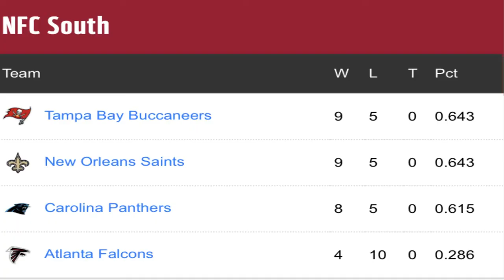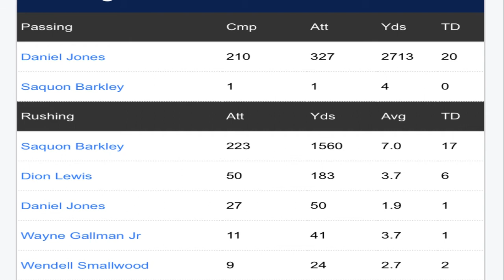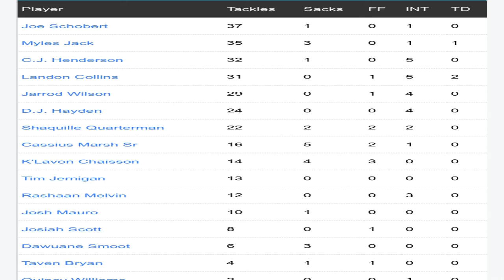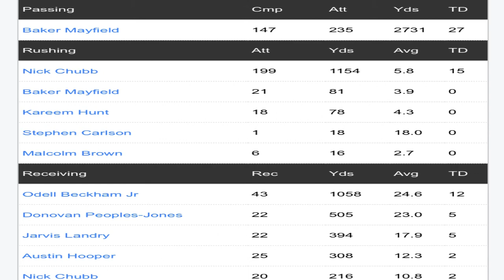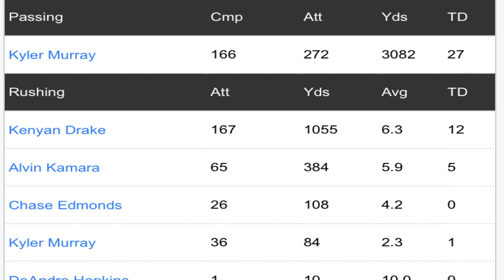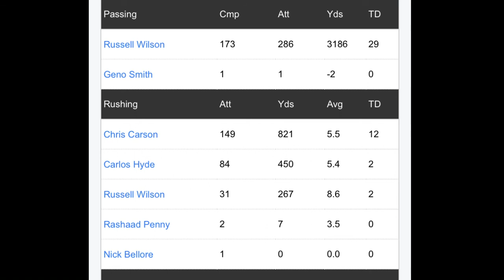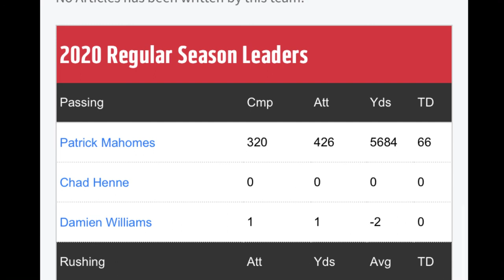END OF SEASON TOP TEN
let’s get these playoffs rolling right, this is shaping up to be one of our best seasons yet